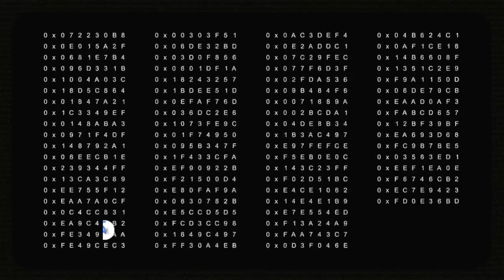JOGO DO ASPIRADOR DE PÓ | JUSTICE SUCKS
No vídeo de hj vamos conhecer o jogo Justice Sucks